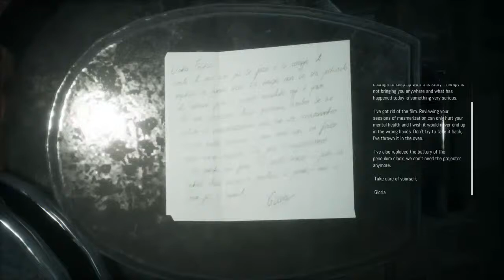Remothered: Tormented Father | Running From a Psycho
Trying to escape the naked man in an apron's house. No commentary/Camera but I'm still reading chat.